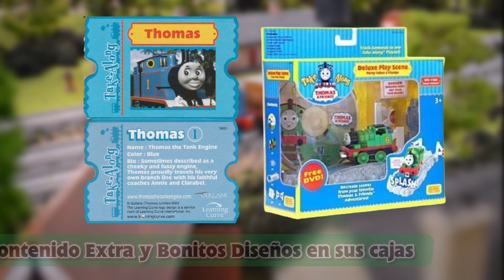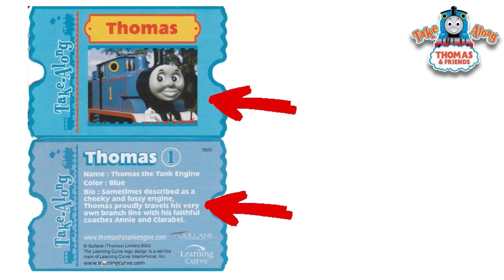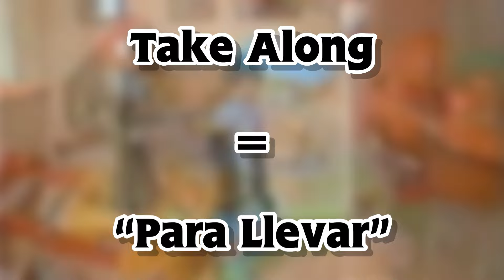LO MEJOR Y LO PEOR DE TAKE ALONG || PeterSam24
¡Muy buenas gente! Espero que estén super bien hoy.

Capítulos:
00:00 Introducción
1:11 Intro
1:43 LO MEJOR #1
3:07 LO PEOR #1
4:32 LO MEJOR #2
5:50 LO PEOR #2
7:17 LO MEJOR #3
8:40 LO PEOR #3
10:17 LO MEJOR #4
11:38 LO PEOR #4
12:45 LO MEJOR #5
13:44 LO PEOR #5
15:11 Despedida

Original Music by Mike O'Donnell and Junior Campbell
Thomas the Tank Engine & Friends is property of HiT Entertainment. Original Music by Mike O'Donnell & Junior Campbell. Recreation by Mavis M.